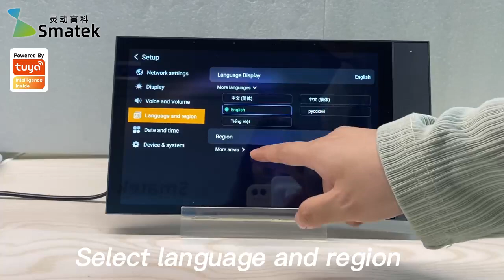SMATEK Wireless Wifi Zigbee Smart Home Automation Control Panel Dashboard Smart Living Integration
👉Product name: 4 inch 6 inch 8 inch 10 inch Tu-ya Smart Home Control Panels Home Automation Bashboard Smart  Home Assistant Touch Screen Control Zigbee Gateway Light Switch Central Control Home Automation Solutions for Asia, Europe, USA, North America, South America;  Directd from original China factory Smatek Electronics Limited

Model#: T6E, S6E, S8E, S9E, S3L, S6EL, P6EL, T8

Manufacturer: Smatek Electronics Limited

Origin of country: China

Smatek Electronics Limited, established in 2012, is TOP designer and manufacturer of Multi-functional Whole Home Automation Smart Control Panels Home Automation Systems Touch Screen Displays with Tuya Zigbee in Shenzhen, China.

Our products fully integrate 5G+AI+ioT+Cloud Computing technologies, by simply installing on the wall, users can easily manage their smart home devices: Switches, sockets, lights, curtains, air conditioners, door locks, clothes hangers, security devices, doorbells, sensors etc by one tap; easily realize voice control of the whole home smart devices through the screen touch.

Manage and control various smart devices with multiple functions - ON & OFF, devices display as icons, scenes control, zigbee gateway, AI voice intercom etc, it is a central control system of smart scenes with new smart home experiences.

All the products are CE, FCC, ROHS, REACH qualified and issued by SGS. We obtained "Chinese high-tech enterprise" certificate in 2021 and Top 10 Intelligent Lighting Brand of Aladdin's Lamp Award 2022.

Apart from those basic requirements, we can also consult and implement your specific requirement as a custom application.

SMATEK has a strong R&D team with more than 20 professional engineers including Industrial designers, Hardware engineers, Software engineers, UI Designers, Mechanical engineers etc. All the products design, firmware debugging and trouble shooting, audio test are finished by our team.

With strong technical support on hardware, software and competitive prices, we've established business relationship with well-known brands: Hama, LEDVANCE, *Tu-ya, Midea, Tencent etc and attracted customers from all over the world.